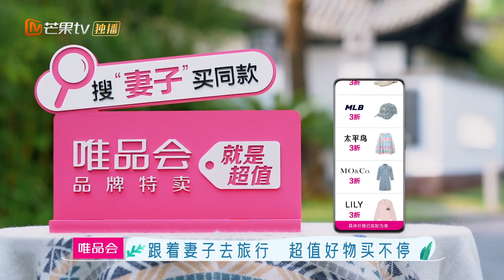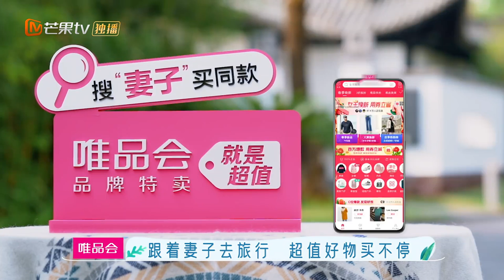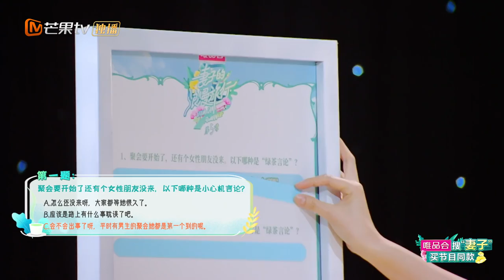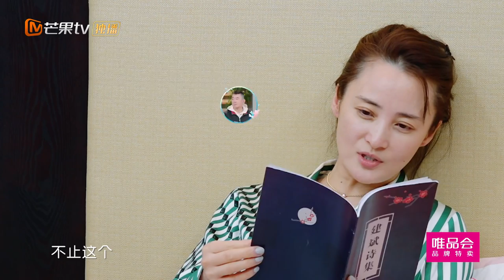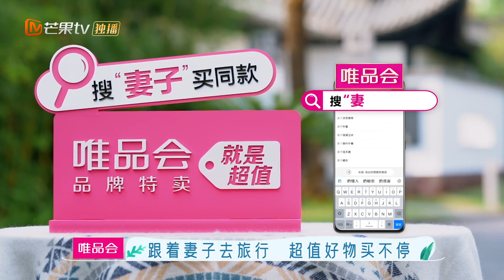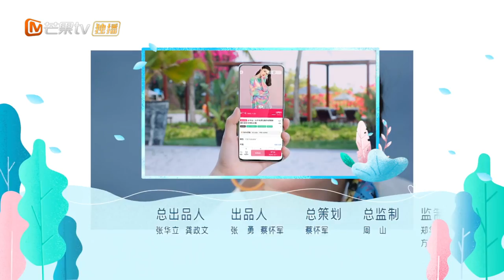《妻子的浪漫旅行5》第6期 完整版：秦海璐张翰变喜剧人 蒋勤勤吐槽陈建斌幼稚 Viva La Romance S5 EP6丨MGTV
四对夫妇浪漫合体，等你一起出发！下载芒果TV国际APP精彩内容抢先看： (IOS) (Android)

节目简介：全国首档夫妻观察治愈真人秀，以“观察夫妻相处之道”为主旨，让妻子团踏上浪漫之旅，丈夫团留守棚内，隔空观察旅途中的妻子，解锁夫妻的幸福密码，为当代观众绘制了一幅现代“婚姻图鉴”。